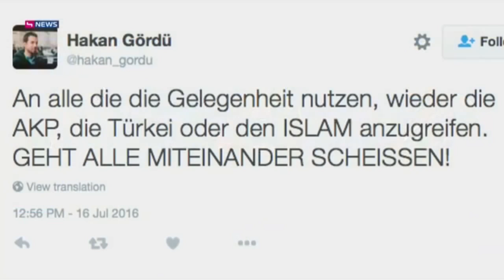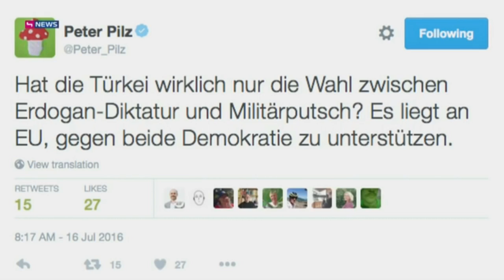puls 4 | Türken-Demo in Wien | Hakan Gördü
// Interview mit Peter Pilz (Grüne) und Hakan Gördü (UETD).

Ich lade euch alle herzlich zu meinem Discord Server ein!

by Ʈuʀĸιsн Đємσcʀαcy
Aaron Yücel ///